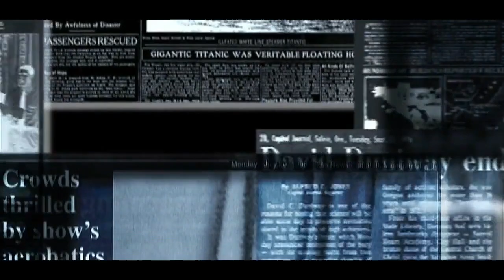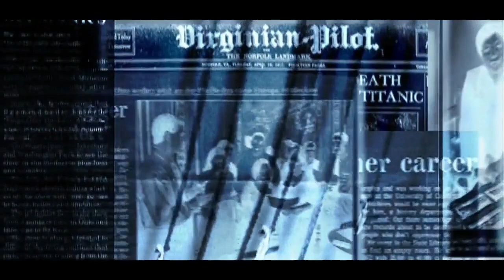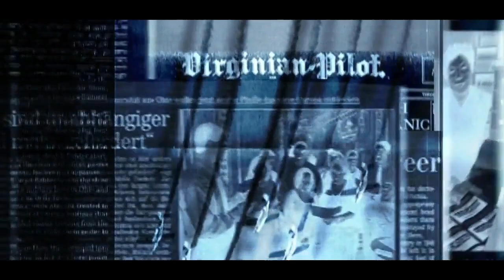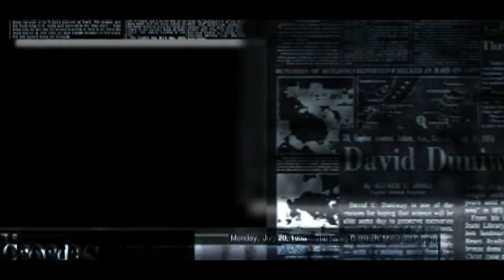'તાઉ તે' વાવાઝોડા પછી 'યાસ' નામનો ભયંકર વાવાઝોડુ આવી રહ્યું છે || હવામાન વિભાગે ફરીવાર કરી આગાહી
00:00 યાસ વાવાઝોડુ
01:00 બીજું વાવાઝોડુ
02:00 નવી આગાહી
03:00 ભયંકર વાવાઝોડુ
04:00 વાવાઝોડા નો ખતરો
05:00 હવામાન વિભાગ ની આગાહી
06:00 વાવાઝોડા ની આગાહી
07:00 સાવધાન